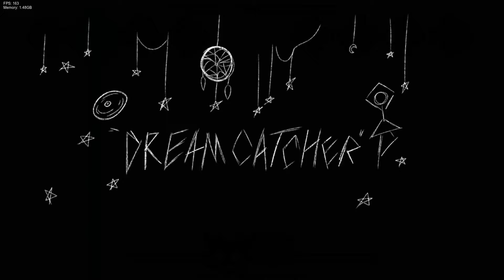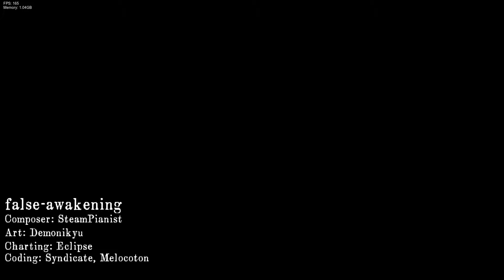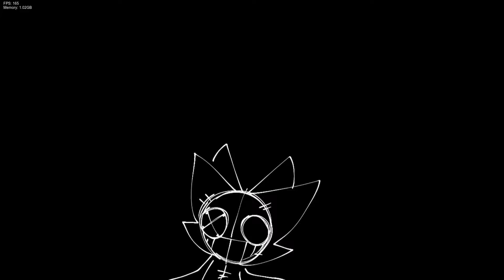Friday Night Funkin' // Dark Dreams Mod (Cutscenes)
Friday Night Funkin' // Dark Dreams Mod - Friday Night Funkin' Mod

Timestamps:

0:00 Intro
4:08 2nd Cutscene
7:36 3rd Cutscene
8:23 Final Song
9:24 Red Moon
10:55 Black and White scary face place
11:57 Fakeout Cutscene
12:50 Credits

Cool peoples working on the mod:

Director
Demonikyu

Lead Director
Developers

MeloCoton
Old co-director, Developer and coder.

Syndicate
Developer For Dark Dreams.

Artist
Demonikyu
Lead Artist for Dark Dreams

Composers
Steampianist
Lead Musicianist for Dark Dreams

Akito
Musician For Dark Dreams

Charters
Luna

Charter for Dark Dreams
Wilde

Rmeyda

LimaTransy
Lead Animator for Dark Dreams

Wilde
Animator for Dark Dreams